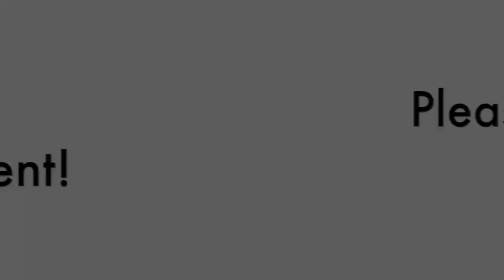Rail Explorer Bike Runs Over My Camera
We put our camera in between the tracks to video a Las Vegas Rail Explorer bike at a pedestrian/bicycle crossing near Boulder City, Nevada.